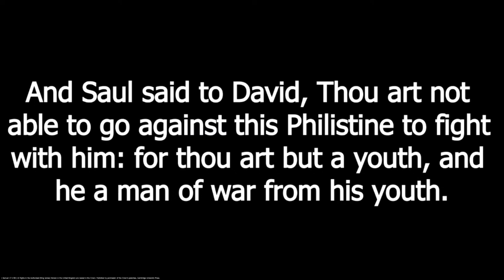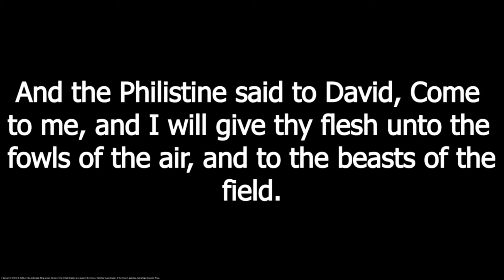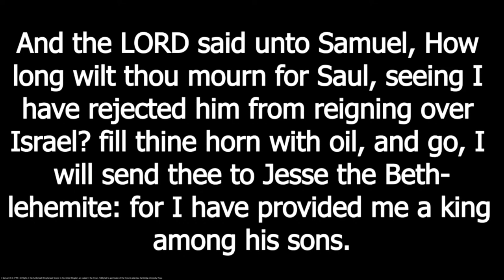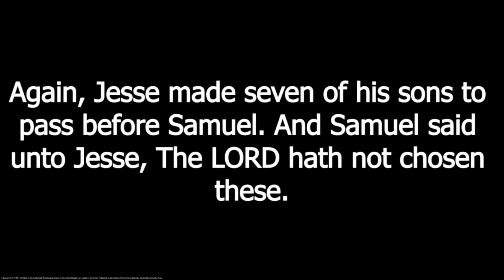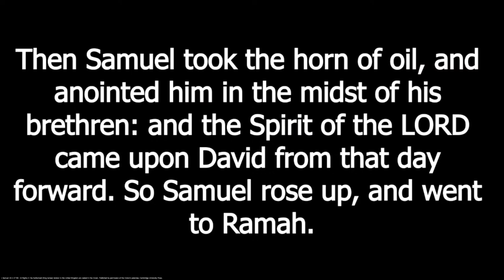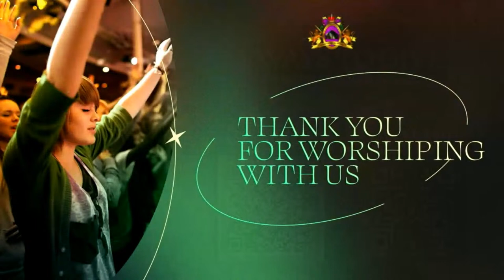Pastor's Adie Service - Pastor Syeda Carter // In His Image Ministries